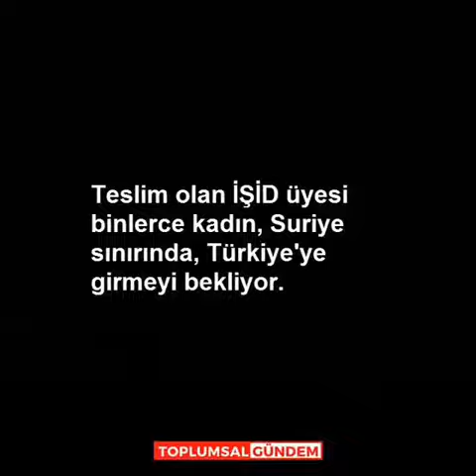R. T. Erdoğan kimdir sorusunun yanıtlarını vermişler gibi.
Erdoğan sığınmacılara 40+40 milyar (80 milyar) doları Türk halkının parasından neden harcadı? Emperyalistlerin rahat etmesi, Türk halkının vergileriyle neden mümkün oluyor, bundan kimin nasıl çıkarları vardır? On binlerce kilometre öteden gelip Orta Doğu'nun huzurunu bozmaya ne hakkınız var diyen Erdoğan, neden sözünden döndü? Türkiye'nin nüfus yapısını değiştirmek kime ne yarar sağlar? Bu video neredeyse bu soruların tamamına özetlenmiş yanıt gibi.
Erdoğan, ”Binlerce, onbinlerce kilometre öteden gelip Irak’a girenler bu dünyada haklı oluyorsa, biz 910 kilometre sınırımız olan Suriye’de eli bağlı, tribünde seyirci olamayız. Gereği neyse bunu yapmamız lazım ve yaparız” dedi.

UKRAYNA'DA CIA DESTEKLİ ILIMLI İSLAMCILAR KAYBETMİŞTİR.